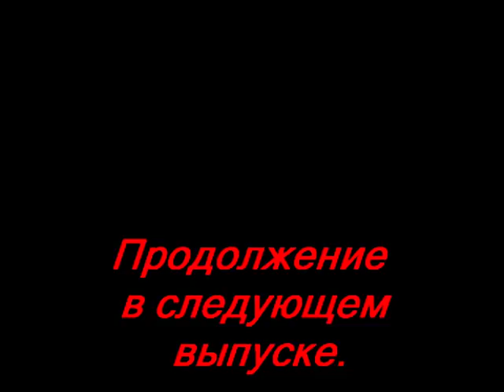Экстренный вызов.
США, так работают американские копы(ч. 3). Экстренный вызов. Новый Орлеан, октябрь 1998 г..Результат перестрелки, устроенной наркодилерами. Из архива.